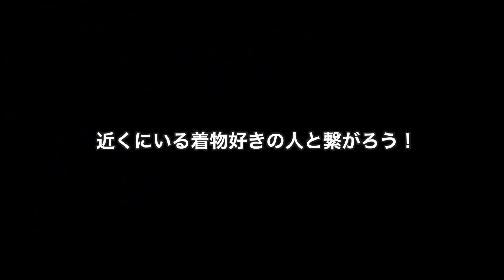大島紬の着物と相性抜群！保多織の長襦袢とは？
11/28㈰こんにちは🔆

久々にお天道様がお顔を出してくれてます。

でも、すっかり冬ですわ。

あたたかくしてたい！と思ったら、もうそれは冬っすよ。

去年より冬が早い。

っうか去年が暖冬すぎたんだよね。

自然は安定しないから自然な訳で、暖かい冬も寒い冬もあって当たり前。

過ごしやすくする為に、様々な衣服があるものなので、今年は袷仕立ての着物が着やすいね💓

そう思えば、寒さが早い冬も穏やかに暮らせます。

縫い物もしたいし、ツルツルした大島紬がいいなーって思って着ました。

何より、数日前からこの子を着たかった💓

あー、花柄大島ちゃん、着たいわー🤩

シーズン初下しは、お天道様に恵まれてる日が縁起良くていいなー🎶

頂いた大島紬は、裏地の黄変が進み過ぎてて、すぐに藤工房さんに仕立て直してもらったので、新品ですね👍

八掛けは、辛子まじりの黄色。

袷の季節の代表的なお花がバランスよく入ってる絣模様が、とても素敵な着物です。

個人的に、コスモスと梅が好きなので、どっちも入っててキュンときます🤩

半衿は、糸利さんの半衿。

ふんわり艶のある半衿ですが、洗濯もしやすくて、ふだん着にも楽しく取り入れれます。

糸利さんの半衿は、藤工房さんのネットショップが一番買いやすいと思います。

気になる方はぜひ！

程よいふんわりした厚みが、衿芯入れない派にもオススメできますよ🤘

長襦袢は、染織こだまさんでお誂えした保多織の長襦袢。

単糸です。

詳しくは、染織こだまさんのホームページで確認したら分かりますが、単糸と双糸がありまして。

長襦袢には単糸の生地が向いてますよ。

って事を話してたら、保多織の長襦袢の説明が長くなって、長襦袢好きすぎて変態じゃん？がバレバレの動画になってました（笑）

冬の長襦袢は、正絹とモスだけじゃないんだよ。

もっと自由なのさ✨って事が伝わって、楽しんでもらえたら、嬉しいです。〜長襦袢変態より～

** コーデの続き

帯は、古今堂さんのパッチワーク紬半幅帯。

この子がべっぴんさんすぎて、まとまり良くなっちゃうもんだから、ついついまた使っちゃった🤭💖

帯締めは、日々紐の緑。

不透明感がめっちゃ良いね！

足袋はちょいあったか足袋の、金沢猫寿司。

日々紐と共に、もたはんさんの子です〜。

もちろんこたびも履いてますよ🤘

かんざしは、つまみ細工のかんざし。

鹿の子絞りのシュシュに、古今堂さんのお六櫛💖

お六櫛で前髪のうねりが改善されてきて、髪型が整うようになってきたんです。

マジ良い🤩💖

前髪うねっても、整髪料つけるの嫌だからホントありがたいです。